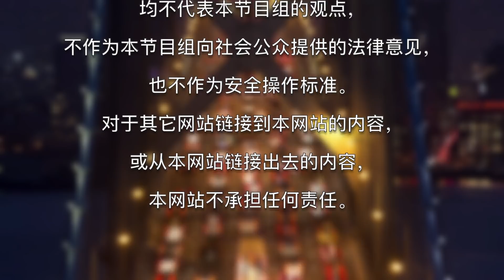方向盘卡死 跑偏 变沉怎么办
在驾驶车辆时，特别是一些新手，会遇到这样一些关于方向盘的问题：停车后方向盘锁死，想再次挪车就发现动不了；汽车方向盘越用越沉，有的时候忽沉忽轻；行驶中或制动时，车辆会自动偏向道路一边……，那么，是什么原因造成这些问题，遇到这些问题应该如何处理呢？  本期节目中，资深专业维修人员将为您详细讲解应对之策。